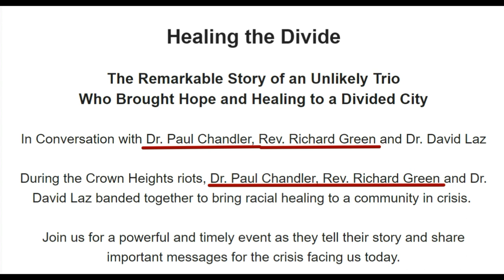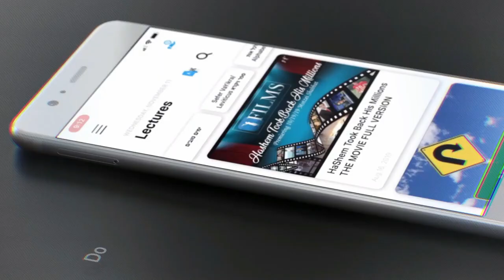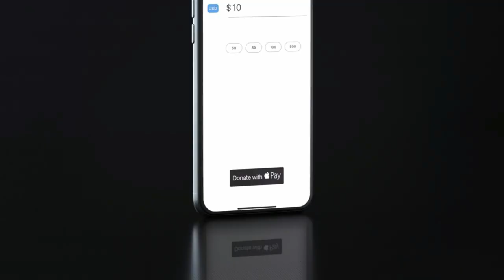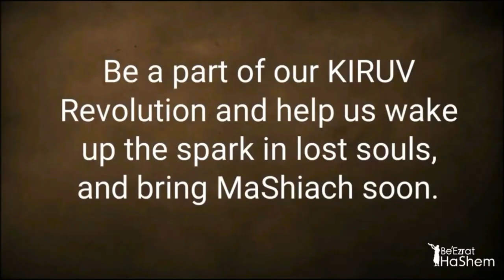The Jesters and the Martyrs - ERA OF MASHIACH (7)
Rabbi Yaron Reuven covers a range of topics, including false shepherds in the Orthodox community, immodesty in clothing, the importance of leadership, and the need to focus on addressing root causes rather than just symptoms of problems.

0:00 How can we know who is an authentic Jew?
5:00 The motivating factors that inspire HaRo'im (The Shepherds)
20:11 Erev Rav
28:13 the face of the generation will be the face of a dog"
43:44 Fake Rabbis
45:51 Rav Yosef Shalom Elyashiv zt"l Bitul Torah
46:47 Socialite Rabbis
55:38 The desire to be popular
1:01:00 The missionary "One For Israel" organisation
1:05:00 Heretical Chabad event with Christians "Healing the Divide"
1:13:46 Mashiach will not come until Am Yisrael does TeShuva
1:15:43 Tragedies in many yeshivot
1:24:44 The new leaders
1:30:23 Story of The Klausenberger Rebbe zt"l
1:39:33 Sacrificing your life for Am Yisrael
1:44:30 The Chassid who was in jail
1:47:57 Heroic story of the Admor Mi'Kalmish
1:53:51 "Rebuke is Mesirut Nefesh"
2:01:05 The Forty Years in the Desert
2:10:09 Have a serious Rabbi